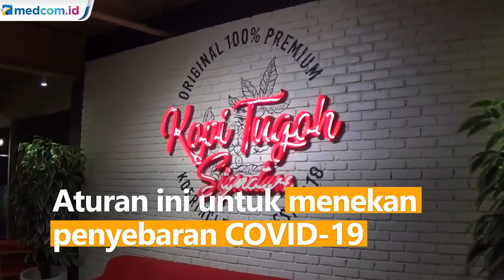Wakil Wali Kota Bogor Marahi Pedagang Pelanggar Jam Malam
Wakil Wali Kota Bogor Dedie A Rachim memarahi pedagang yang tidak mematuhi aturan pemerintah Kota Bogor terkait pemberlakuan jam malam.

Kemarahan Dedie dipicu karena masih banyaknya pedagang Pasar Anyar yang tidak patuhi aturan protokol kesehatan. Karena tetap berjualan melebihi batas waktu aktivitas berjualan yakni 21.00 WIB.

Bersama dengan Kasatpol PP Kota Bogor akhirnya pedagang membereskan dagangannya. Dalam imbauannya, Dedu meminta kerja sama dari semua pihak untuk membantu memerangi COVID-19 di Kota Bogor.

Sementara itu Pemkot Bogor juga memberikan sanksi denda mulai dari Rp1 juta hingga Rp2 juta ke sejumlah rumah makan dan kafe karena melanggar aturan jam malam. Mereka diizinkan buka kembali jika telah menyelesaikan pembayaran dendanya.

Sejak 29 Agustus, Kota Bogor sudah memberlakukan jam malam hingga 11 September 2020. Aturan ini untuk menekan penyebaran COVID-19 di Kota Bogor.